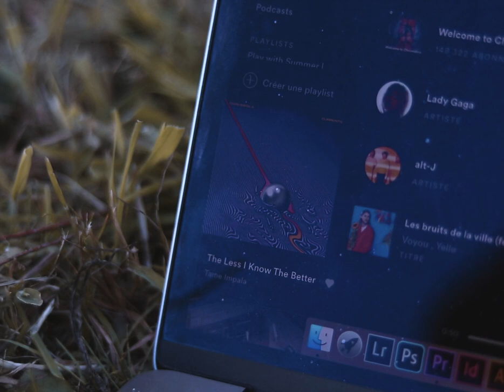Vacation with friends (2020) | Romain Mrc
3 minutes de souvenirs de ces quelques derniers jours avec mes bff après un an d'étude sup et des difficultés à se voir. Du pur bonheur ! Enjoy :)

Bisouuus

+++ MATERIEL +++
Caméra : iPhone 8/Canon EOS 1300D + 50mm 1.8

+++ Musique +++
Woes - Tom Rosenthal

295